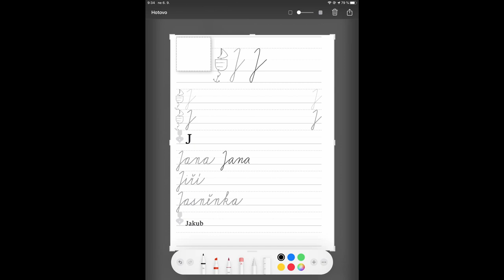Organizační zajištění online výuky ve škole | SYPO | #60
Jak přenést prezenční výuku do online prostředí? Jak se na případnou online výuku co nejlépe připravit tak, aby byla pro všechny srozumitelná a co nejsnazší? Na co si dát pozor při plánování hodiny? To vše ve webináři s Mgr. Karlem Moricem, ředitelem ZŠ a MŠ Ludgeřovice, a členem Stálé konference ředitelů.

00:00 Úvod
00:54 Přechod na online výuku
02:22 Správné uchopení online výuky
03:15 Služby Google pro online výuku
03:43 Příprava na výuku a jednotná komunikační platforma
05:27 Struktura a efektivita online vyučování
07:00 Nejpoužívanější nástroje pro online komunikaci
07:58 Stanovení délky vyučování
09:16 Motivace a hodnocení žáků
10:10 Omluva žáka z vyučování
11:17 Vybavení pro žáky a učitele
12:20 Ukázkové video z praxe
13:15 Výuka s učitelem v karanténě
14:43 Souhrn doporučení pro pedagogy
16:22 Závěr